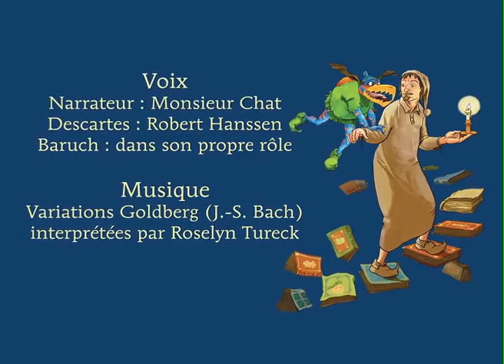Le Malin Génie de Monsieur Descartes - Les petits Platons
Par une froide nuit d'hiver, alors que toute la ville était plongée dans la torpeur, Monsieur Descartes doutait :
Se pourrait-il que trois et deux ne fassent pas cinq ?
Que le monde, finalement, soit un rêve ?
Qu'une sorte de Malin Génie me trompe en toutes choses ?

Les petits Platons publient des histoires de philosophes en folie : Socrate, Descartes, Leibniz, Kant, Lao-Tseu, Saint Augustin, Marx, Ricoeur, Épicure, Diogène, Pascal, Einstein, Rousseau, Érasme, Bachelard... racontés à partir des fictions qui traversent leurs oeuvres, dans des albums illustrés drôles, intelligents et graphiques !